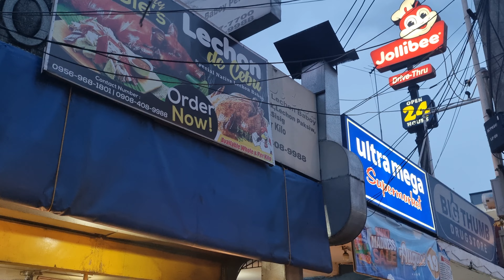Street Food, Pampanga, Philippines